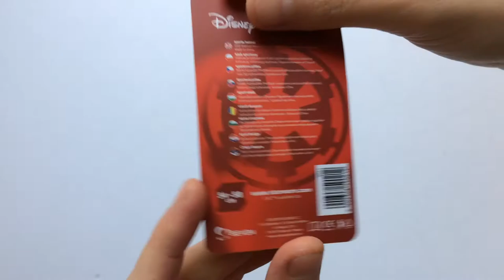Disney Star Wars Stormtrooper Kerékpáros Bukósisak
Rohamosztagos és Kylo Ren mintás sötétkék színű gyerek bukósisak mindenféle sporthoz.